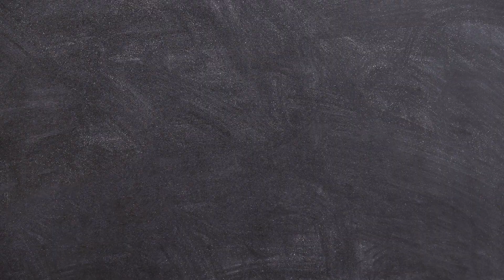7 SPRING OUTFIT IDEAS | SPRING OUTFITS 2022 | by Crystal Momon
7 SPRING OUTFIT IDEAS | SPRING OUTFITS 2022
Today I'm sharing 7 easy Spring outfits that anyone can recreate. I hope you are inspired by my looks!

🧡🧡7 EASY SPRING OUTFITS 🧡🧡

belt(old Zara)similar

handbag(Urban Revivo)

boots(Jeffrey Campbell)

handbag(old Mango)similar

👉🏽OUTFIT #3

shirt(K&G)

pants(K&G)

👉🏽OUTFIT #4
vest(Forever 21)similar

shirt(old Zara)similar

👉🏽OUTFIT #5
blazer(Zara):

sunglasses(old Shein)similar

👉🏽OUTFIT #6
slip dress(old Shein):

handbag(old Mango)similar

👉🏽OUTFIT #7
trench coat(old Asos)similar

📹 FILMING AND EDITING SET UP:
✔️Camera I use to fim